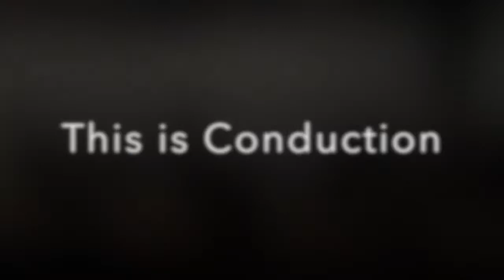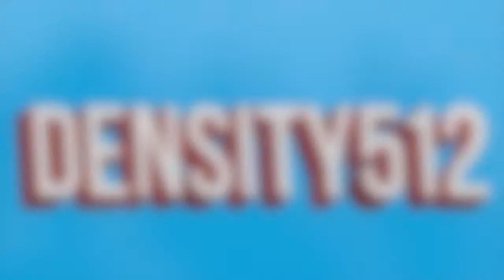Conduction with J.A. Deane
Thursday, March 8th, 8pm // Concert @MoHA

Conduction, developed by the late cornetist/composer Lawrence D. “Butch” Morris, is a vocabulary of signs and gestures transmitted by a conductor to an orchestra, providing instantaneous possibilities for altering or initiating harmony, melody, rhythm, articulation, phrasing or form—a kind of middle path between notation and improvisation.

Conduction®: The practice of conveying and interpreting a lexicon of directives to construct or modify sonic arrangement or composition; a structure-content exchange between composer/conductor and instrumentalists that provides the immediate possibility of initiating or altering harmony, melody, rhythm, tempo, progression, articulation, phrasing or form through the manipulation of pitch, dynamics (volume/intensity/density), timbre, duration, silence, and organization in real-time.

Conductor:
J.A.Deane

Featuring Density512 musicians:
Kenzie Slottow, François Minaux, Nicholas Perry Clark, Nick McNamara, Elyse Vest, Ben Carroll, Jacob Schnitzer, and Pablo Kennedy

and
Bob Hoffnar, Janie Cowen, and Mike St. Clair